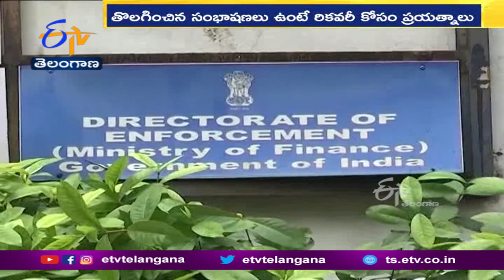ED Investigation Continue Chikoti Praveen Over Casino Case |విదేశీ క్యాసీనో, హావాలాలో లోతుగా విచారణ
విదేశీ క్యాసీనో, హావాలా వ్యవహారంలో ED లోతుగా విచారణ చేస్తున్న వేళ ప్రస్తుతం చీకోటి ప్రవీణ్ వ్యవహారం పలువురు రాజకీయ నేతలతో జరిపిన వాట్సాప్ చాటింగ్ కలకలం రేపుతోంది. నేపాల్, శ్రీలంక, థాయ్ ల్యాండ్, మలేషియా తదితర దేశాల్లో క్యాసీనోల నిర్వహణలో ఆరితేరిన చీకోటి ప్రవీణ్.. పలువురు ఎమ్మెల్యేల వాట్సప్ సంభాషణలను ED గుర్తించినట్లు సమాచారం. ఈ క్రమంలో ప్రవీణ్, మాధవరెడ్డి సెల్ఫోన్లను ఫొరెన్సిక్ ల్యాబ్లో శాస్త్రీయంగా విశ్లేషించడం ద్వారా తొలగించిన సంభాషణలేమైనా ఉంటే రికవరీ చేసేందుకు ED ప్రయత్నిస్తోంది.